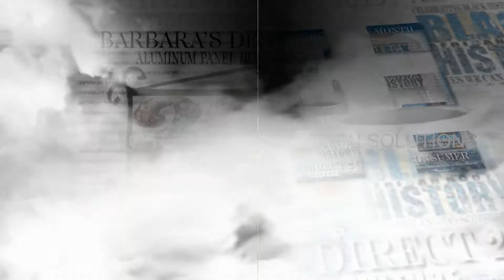House Numbers Decor Address Signs . Artisan Aluminum House Numbers. Signature Collection. made USA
House Numbers Home Address Signs .  Aluminum Artwork Panel Signs.  Barbara's Signature Collection.  Handmade in USA.  Home Address, Building Numbers, Panel Signs.

Music Credit
Najee " Day by Day"